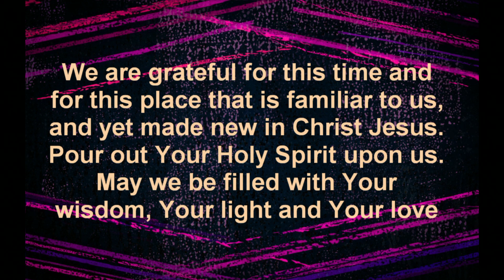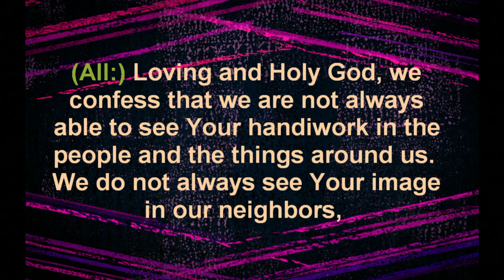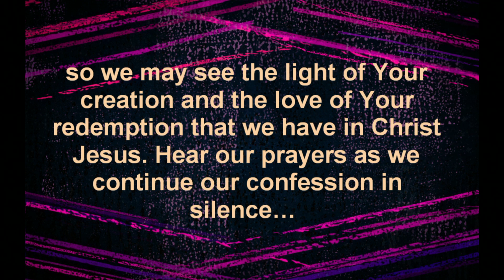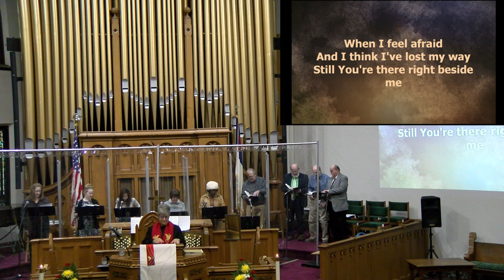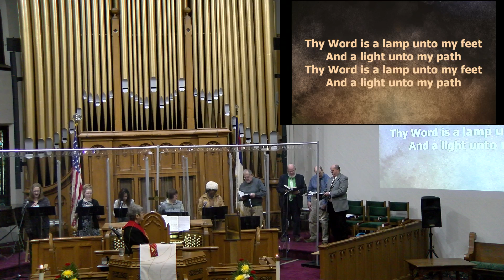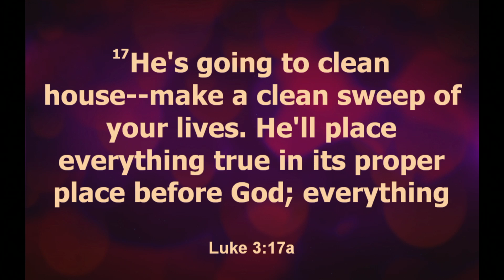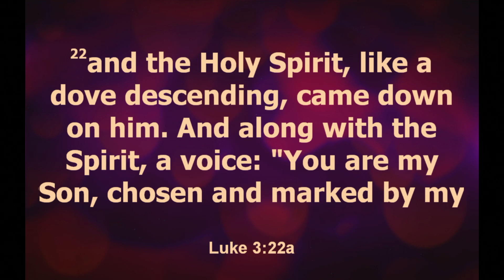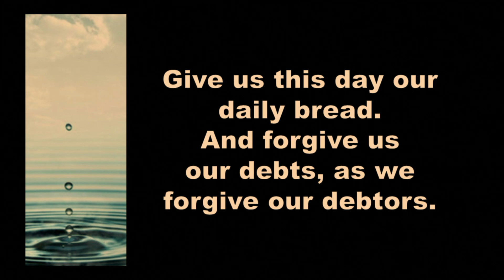FPC 01/09/22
Due to copyright, portions of the service will be muted.

All songs are printed/streamed through copyright permission ccli license # 112155 and ccli streaming license # 20343717